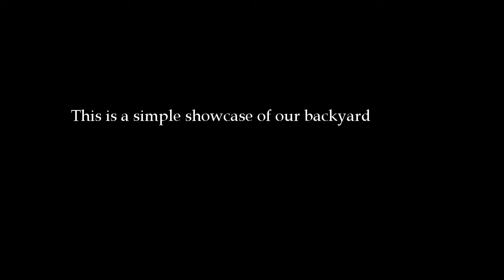Namena Divers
A brief video of our daily dives...